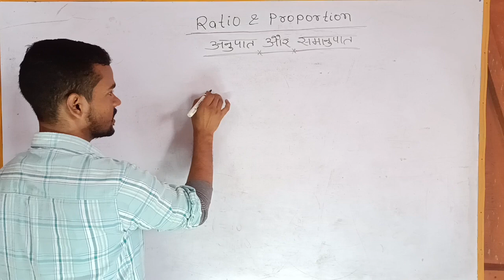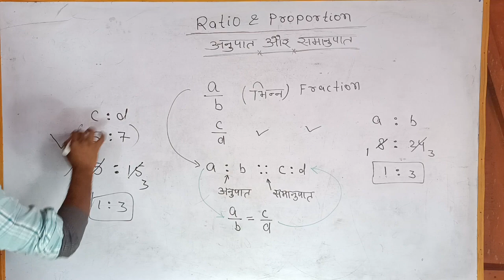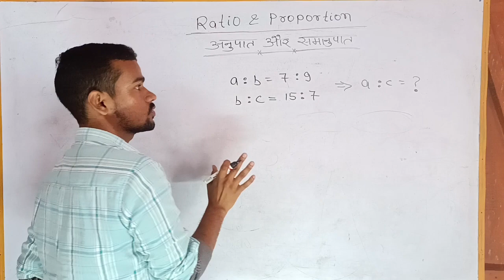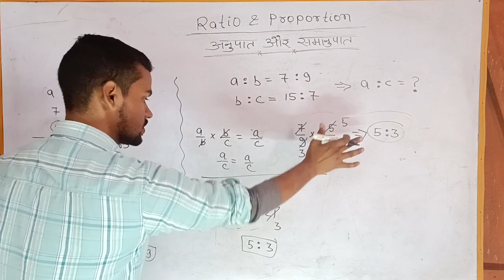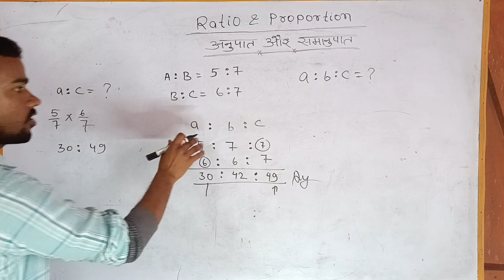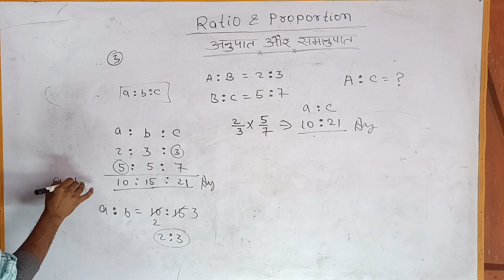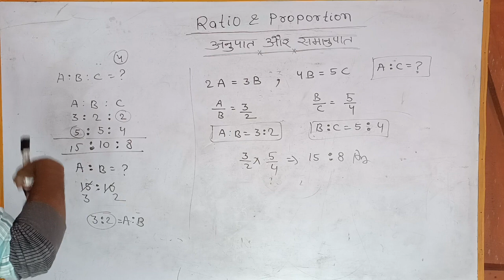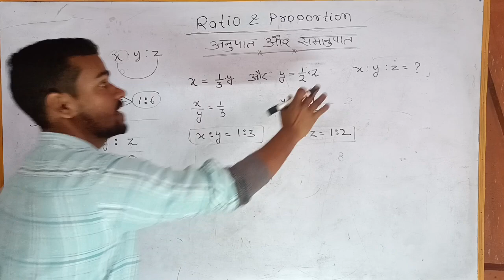Ratio and Proportion | अनुपात और समानुपात | Bihar SSC, SSC GD, BPSC Teacher & Other Exams (Part-2)